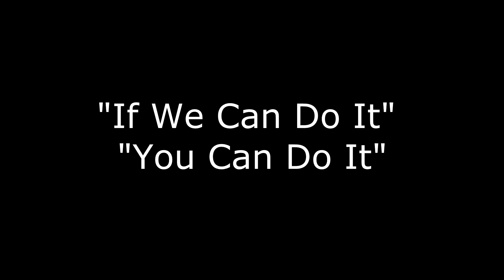Beachbody Ultimate Reset Review Day 6 - Home Workouts Work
John and Beth Rivers describe the contents of the Ultimate Reset kit and some of the foods used in the meals eaten during the 21 day Ultimate Reset. Also the supplements used during the detox and cleanse. Continue to follow them as they keep you informed on their daily journey with the Ultimate Reset.